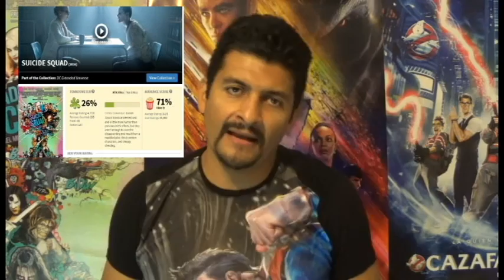Advertencia: Escuadron Suicidad es un Desastre Encantador Opinion/Review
¡Tremenda la Critica hacia SUICIDE SQUAD- ESCUADRON SUICIDA!!
Entérate aquí del por que de tanta controversia en la opinion de Ness del programa Cybershow.

Checate este desenfadado review y decide si vas o no a ver esta pelicula.

EN INTERNET
LUNES A VIERNES 11AM : 102.radioturquesa.fm